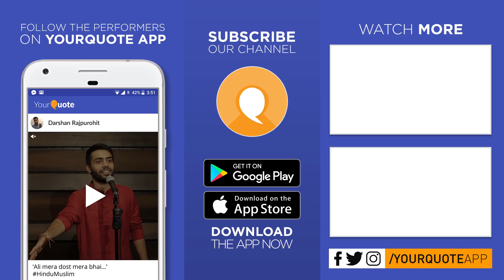'Conversations' by Angshuman Sarma | English Poetry | YourQuote - Mental Health (Talk Happy Therapy)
Talk Happy Therapy is an initiative for Mental Health Awareness & Well-Being, helping individuals to cope up with common anxieties in a non-boring way. for more.

Angshuman is a lover of math, winner of slams, spoken word poet and a student of Psychology, who believes that stories enable people to connect and change. He has been a finalist at NYPS and has been featured all across Bangalore in many places such as Write To Change, Mouth Of Word, House Concert, and in his college fest Kalopsia.